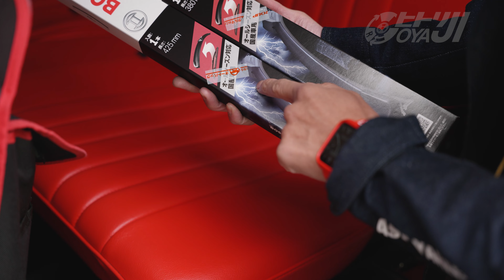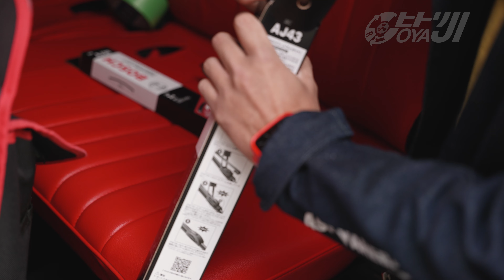BOSCH(ボッシュ) ワイパーがオススメの2つの理由がこれ。エアロツイン J-フィットなら誰でも簡単に交換できる！【雑談】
ちょっと面倒なワイパーブレードと替えゴムの交換。。。
今回、BOSCH(ボッシュ) ワイパー ブレード エアロツイン J-フィットを使ってみましたが、、交換の悩みはなくなりました♪

››‹‹動画内でお話した関連動画››‹‹

ポリッシャーとポータブルバッテリーでフロントガラスを磨いてみた結果がこれ！

››‹‹商品リンク››‹‹

バモスホビオ運転席用
BOSCH(ボッシュ) ワイパー ブレード エアロツイン J-フィット 425mm AJ43

バモスホビオ助手席用
BOSCH(ボッシュ) ワイパー ブレード エアロツイン J-フィット 380mm AJ38

その他の車種は、こちらで検索してから、「エアロツイン J-フィット AJ●●」でAmazon検索してください。
エアロツイン J-フィット

››‹‹目次››‹‹

0:00　ワイパー交換しよう！
1:49　ワイパーブレードと替えゴムの交換方法
3:49　ワイパー交換のみんなが嫌いなポイント１
4:17　ワイパー交換のみんなが嫌いなポイント２
5:11　BOSCHのエアロツイン J-フィットを選んだ理由
8:57　初めてでも簡単、替えゴム交換方法
9:36　初めてでも簡単、ワイパーブレード交換方法
12:02　まとめエアロツイン J-フィットを選んだ理由
14:49　雨を降らせて使ってみる

ご連絡はこちらまで

■この動画の撮影、録音に使った装備品
Panasonic LUMIX DC-S5

RODE Lavalier2

ZOOM F2-BT

TASCAM DR-10C（10L）

一握りの勇気

■この動画の編集に使った装備品
Adobe Premiere Pro
Adobe Audition
Adobe After Effects
Adobe Photoshop
Adobe Illustrator
一握りの根性